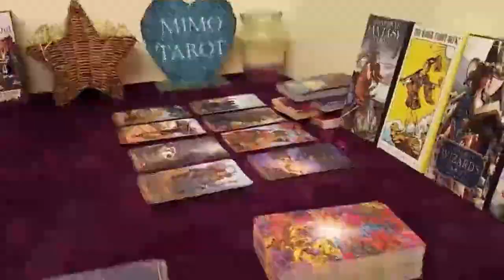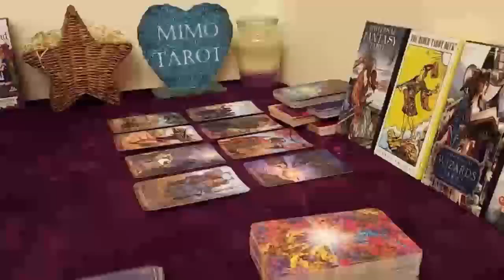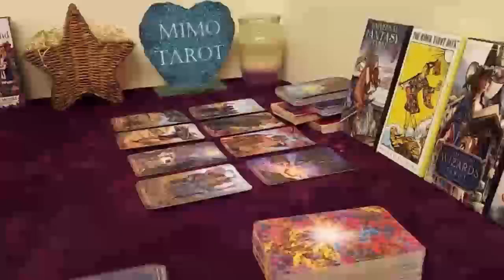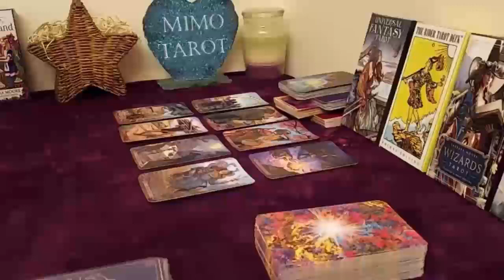AQUARIUS TAROT LOVE READING YOU GUYS ARE MEANT TO BE